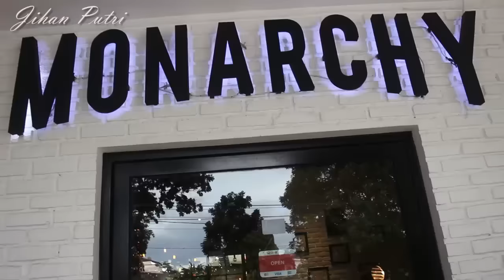TES KETAHANAN 3 LIQUID LIPSTICK LOKAL TERBAIK feat. Lindakayhz & Nadya Aqilla | Jihan Putri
Yeyyy kali ini aku collaboration bareng sama kak Lindakayhz dan Nadya Aqilla buat ngetes ketahanan liquid lipstick lokal...

Camera : Canon 700D
Lighting : Ringlight Lazada
Editing app : Adobe Premier

Send me mail! (Anything!!)
Perum Puribeta Utara
Cluster Damar No. 12
Larangan Utara, Larangan
Tangerang

Find me on:
AskFM : jihanputri23